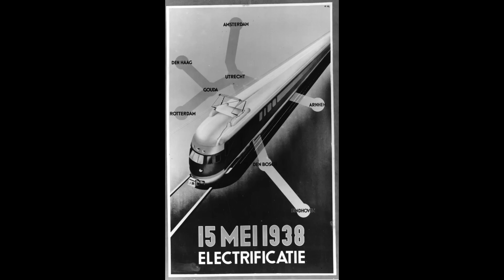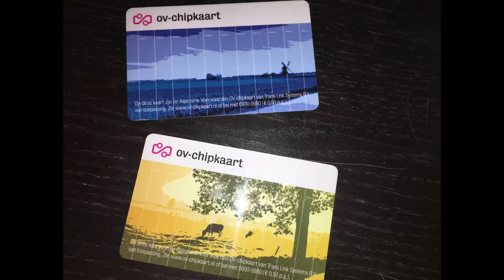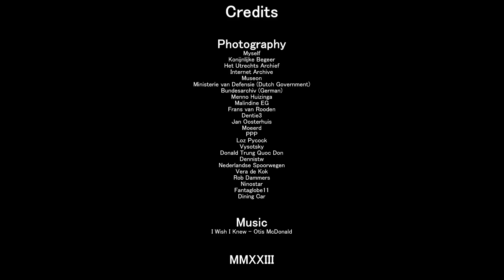Is the Dutch rail network actually any good?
The Netherlands is a fantastic little place, but despite its world-leading urban planning, its railways leave a little to be desired. However, is this enough to bring it down, and is there anything to learn from NS (Nederlandse Spoorwegen)?

Photography:
Myself

Het Utrechts Archief and Ministerie van Defensie, CC0, via Wikimedia Commons

Internet Archive Book Images, No restrictions, via Wikimedia Commons

Menno Huizinga, Malindine E G (Capt), No 5 Army Film and Photographic Unit, Public domain, via Wikimedia Commons

Frans van Rooden, Dentie3, Moeerd, PPP, Vysotsky (Wikimedia), Donald Trung Quoc Don (Chữ Hán: 徵國單), Vera de Kok, Fantaglobe11, Dining Car from Wien, Austria, CC BY-SA 4.0 via Wikimedia Commons

Nederlandse Spoorwegen